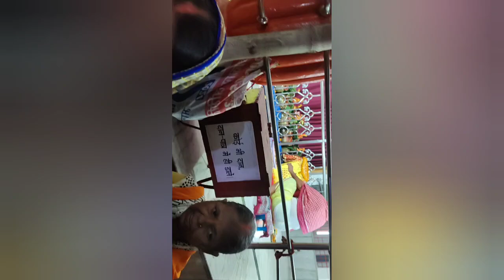तुम काली हो कल्याणी हो मां 🙏🌺🚩 दूसरा दिन नवरात्र स्पेशल भजन कीर्तन